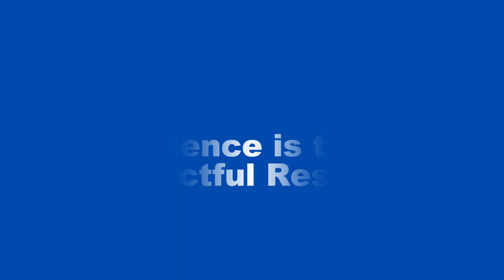10 Situations Where It’s Better to Stay Silent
10 Situations Where It’s Better to Stay Silent